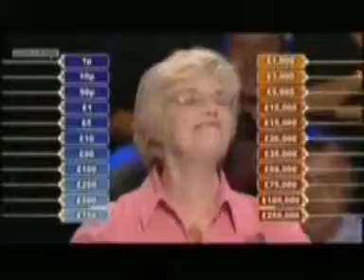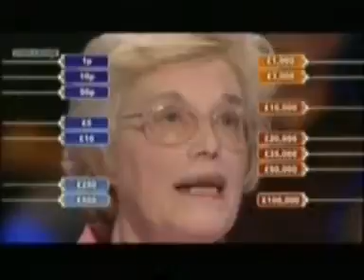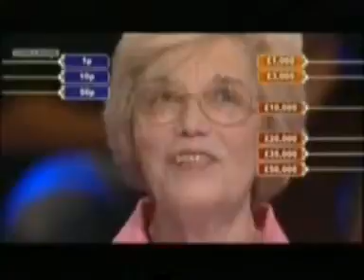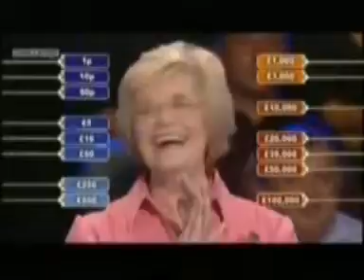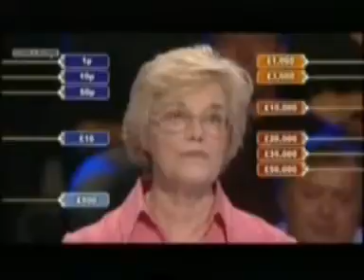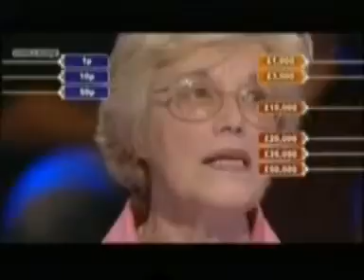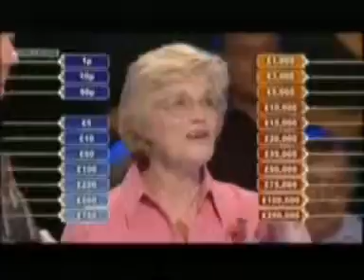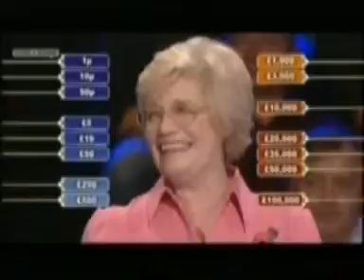Deal or no Deal 2005 November 7th Dilys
Dond Classics 2005.